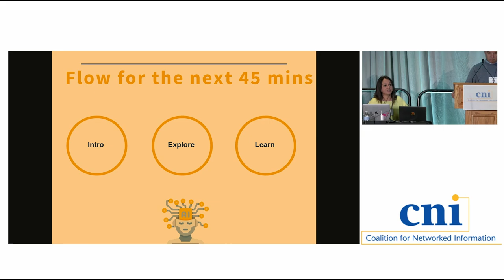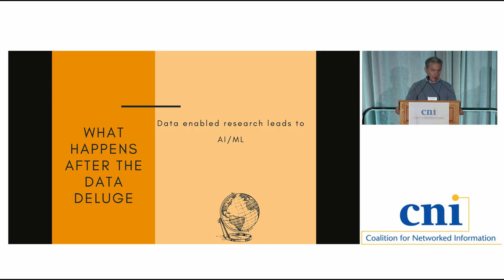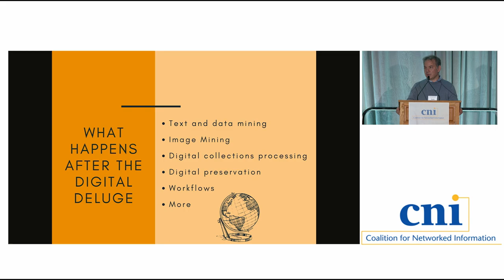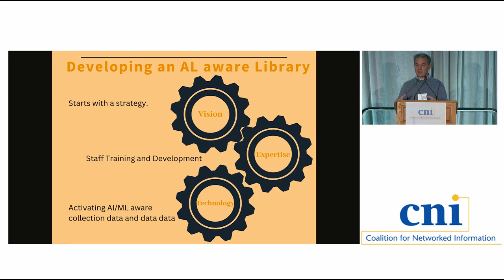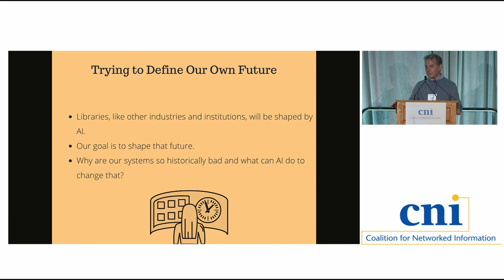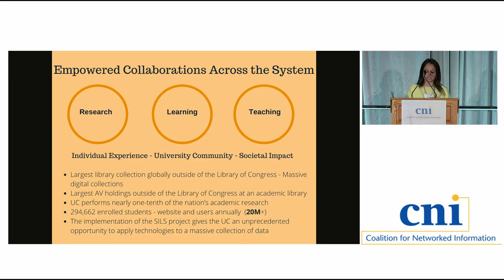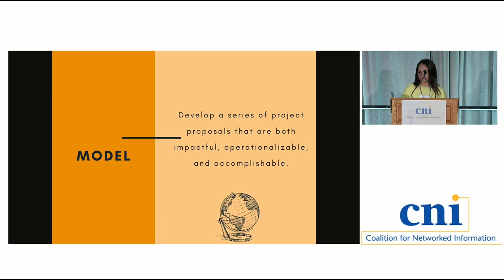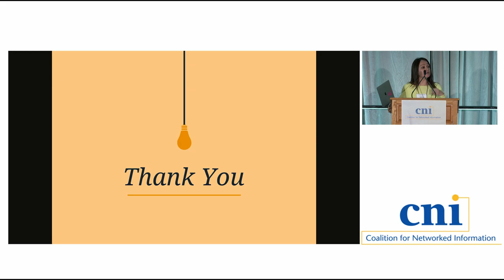Towards an Artificial Intelligence-Aware Academic Library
Todd Grappone, University of California, Los Angeles
Salwa Ismail, University of California, Berkeley
Peter Brantley, University of California, Davis

A small working group was formed with members from three different University of California (UC) campuses to develop a framework for how technologies such as artificial intelligence (AI) and machine learning (ML) can help UC’s libraries acquire, process, and distribute/publish their assets in ways that allow users to discover, share, use/reuse, and curate the information resources they seek. AI is impacting research and teaching across the academy, and the future of UC would be well served by an AI-aware academic library that has components of AI incorporated into its operations. Individually, every library is a small organization, and that feature of libraries makes the type of research this committee wants to undertake particularly difficult. Even the most significant academic libraries do not have the scale of items nor a large enough user base to conduct the kind of transformative research we are proposing. This is where the University of California has an advantage over other institutions and consortia that can lead to transformative change in the industry. The effort to harmonize policy and procedure around the UC’s multi-campus integrated library system (from acquisition to processing and publishing/discovery) provides a unique opportunity to innovate libraries for the future of the academy.